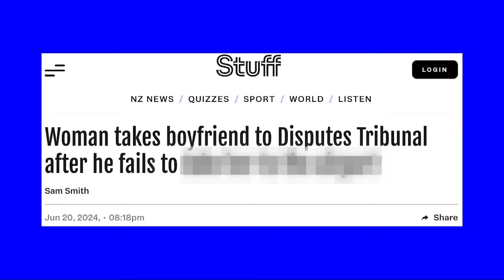Woman Takes Boyfriend To Court For Hilarious Reason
And catch the latest episodes in full over on ThreeNow.